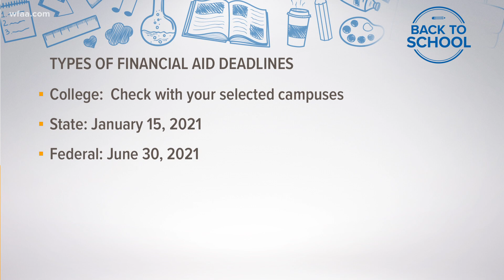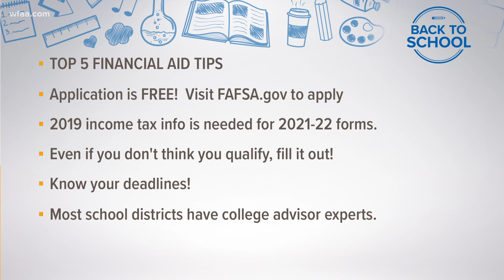WFAA Academy: Financial literacy for post-secondary success part 2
Today's main lesson is all about money and giving our kids success after high school.